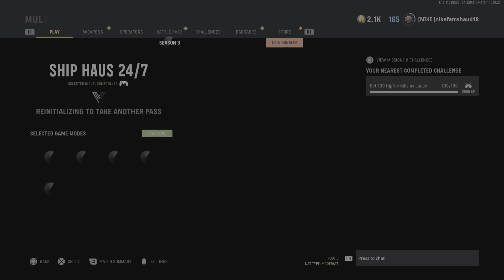Call of Duty: Vanguard Team Deathmatch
Team Deathmatch